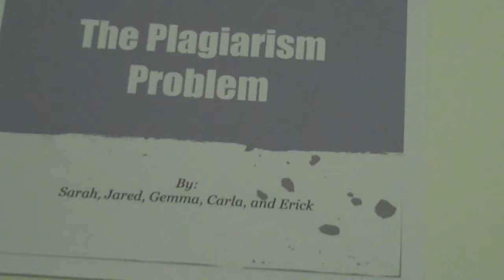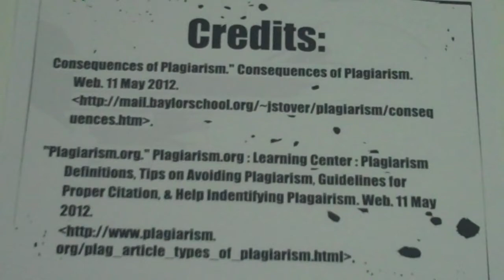The Plagiarism Problem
7th Grade Paper Slide Play about plagiarism